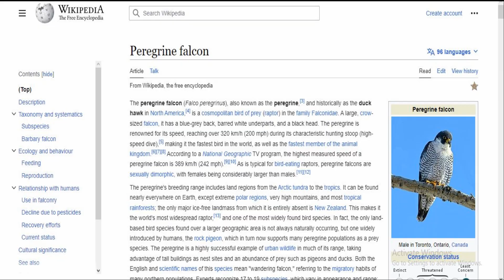Peregrine Falcon at The American museum of Natural History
To know more about the Peregrine Falcon at The American museum of Natural History

Visit the American Natural History Museum and see "Peregrine Falcon".